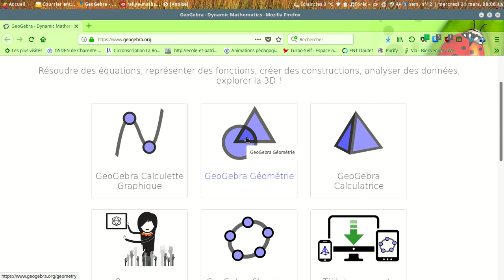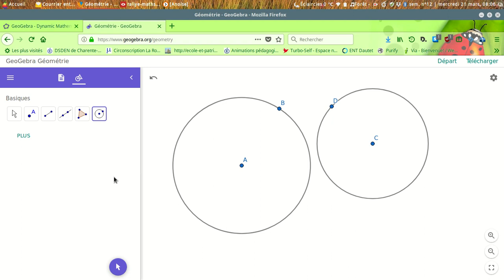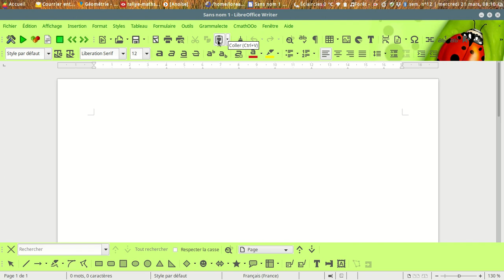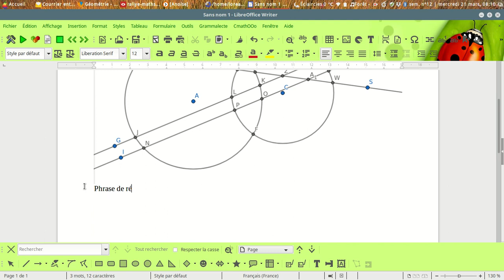rechercher des intersections avec geogebra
rechercher le plus grand nombre possible d'intersections entre des objets mathématiques : cercles, droites